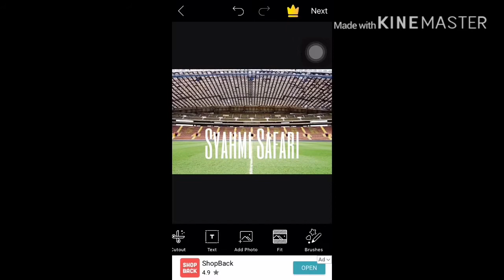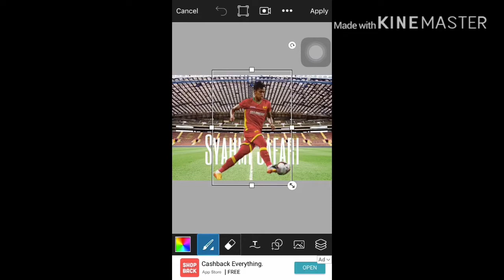How to edit photo |How to use piscart | edition player Malaysia (Syahmi Safari)|Team Selangor Fa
How to edit photo | How to use picsart